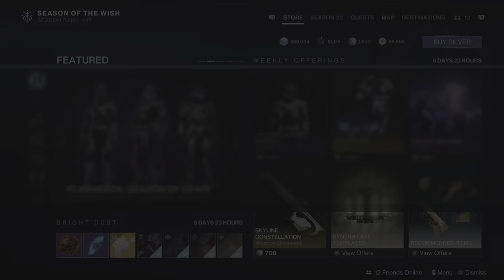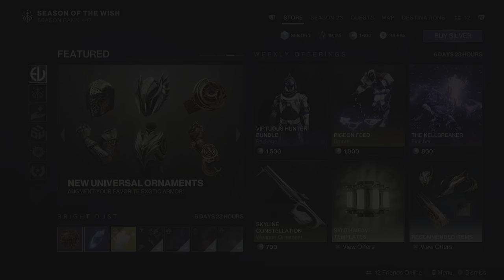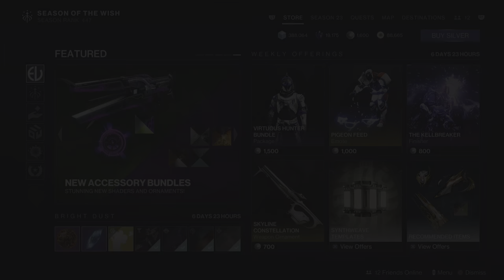Weekly Reset March 26/2024 Destiny 2